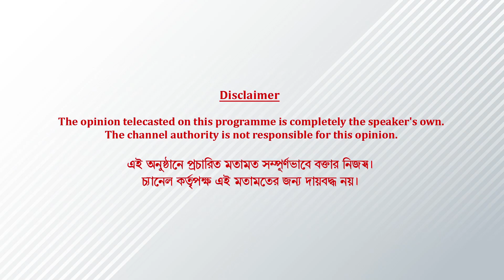লক্ষ্য যখন আকাশছোঁয়া! তীরন্দাজ রাঙামতির গল্প... | Artage TV HD